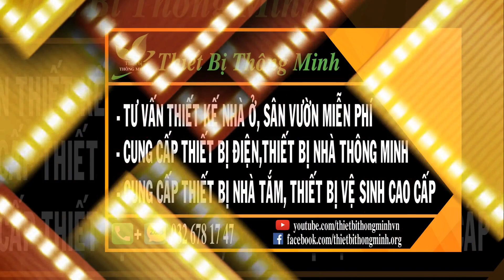3 Ổ CẮM DÂY ĐIỆN CÔNG SUẤT LỚN ĐIỆN QUANG (ĐQESKHP2M),Ổ CẮM DÂY ĐIỆN CHÍNH HÃNG| Thiết Bị Thông Minh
3 Ổ CẮM DÂY ĐIỆN CÔNG SUẤT LỚN ĐIỆN QUANG (DÂY DÀI 2M)
-  Giá: 95,000 (Thay đổi theo thời giá)

Tư vấn miễn phí và đặt hàng :
Zalo + Điện thoại : 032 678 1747